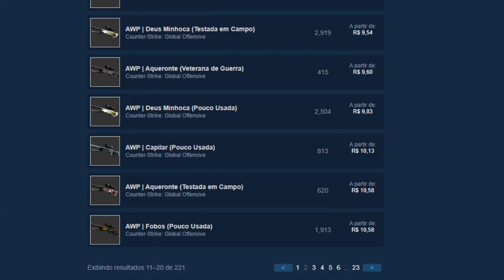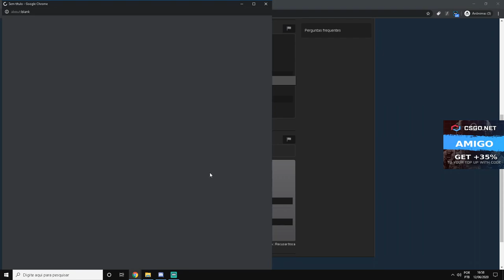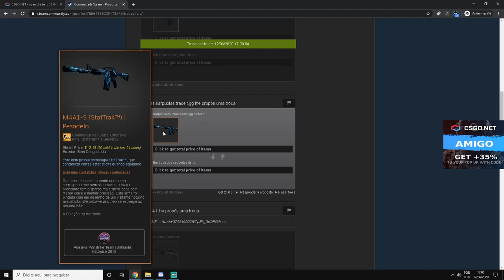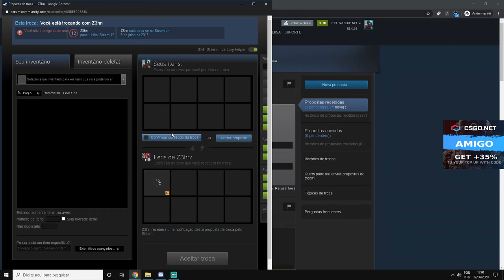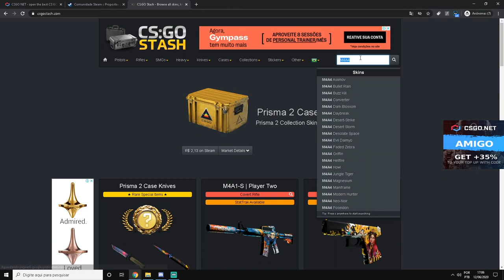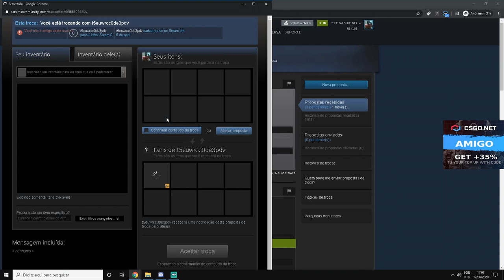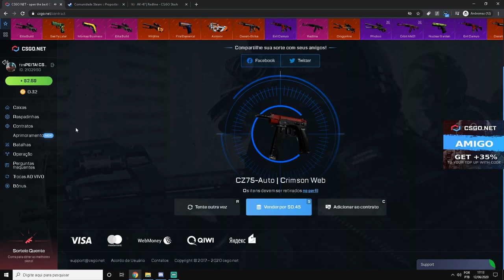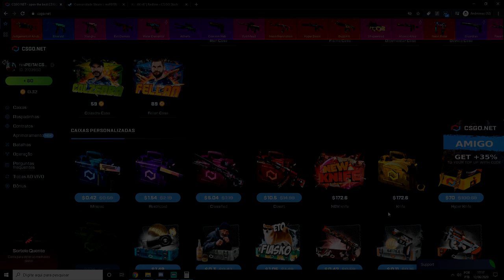PROFITEI R$ 750 NA CONTA DO INSCRITO - 3$ CÓDIGO ESCONDIDO